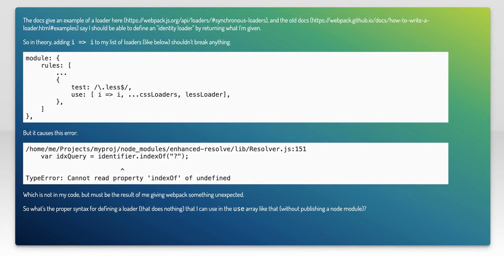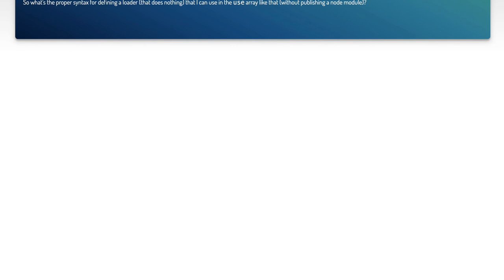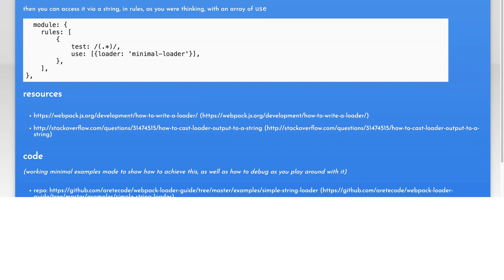How to Define a Loader Inline in JavaScript: A Step-by-Step Guide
In this video, we'll explore the process of defining a loader inline in JavaScript, a crucial technique for enhancing user experience during content loading. Whether you're building a web application or a simple website, understanding how to implement loaders can significantly improve perceived performance. Join us as we break down the steps, providing clear examples and practical tips to help you seamlessly integrate loaders into your projects.

Today's Topic: How to Define a Loader Inline in JavaScript: A Step-by-Step Guide

Related to: javascriptloader, defineloaderinline, inlineloaderjavascript, step-by-stepguide, javascripttutorial, webdevelopment, loadinganimations, javascripttips, front-enddevelopment, asynchronousloading, ui/uxdesign,